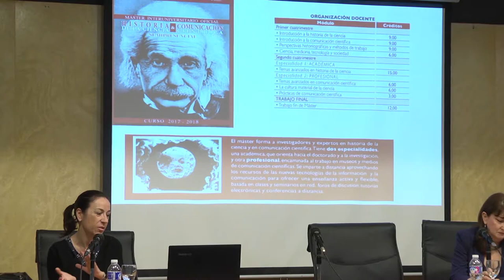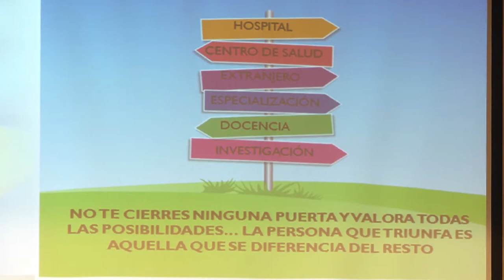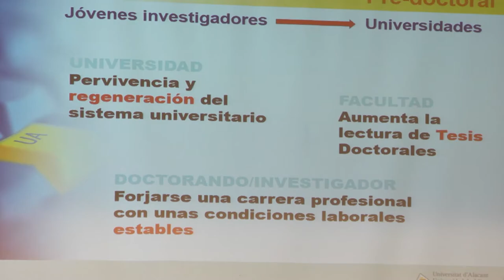Orientación profesional para nuevos enfermeros | Cecova TV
Ayudar a los estudiantes de Enfermería a encauzar su futuro profesional  una vez finalizado el Grado. La Facultad de Ciencias de la Salud de la Universidad de Alicante organiza cada año una jornada de orientación a sus estudiantes para informarles de todas las posibilidades que se les ofrecen a partir de ahora. Estudios de postgrado, becas o especialización. El Colegio de Enfermería de Alicante participa en estas jornadas dando información de todo aquello que ofrece la institución al recién egresado.